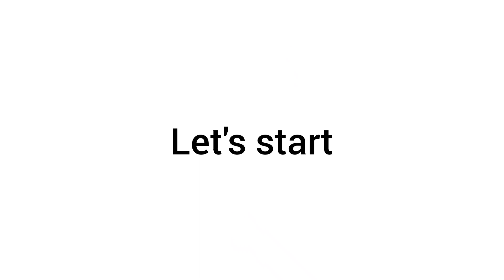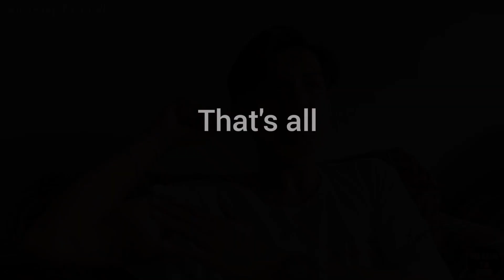Moymoy (Siquijor Viners) vs Pakundo (Maasim Ta Vines) [Acting Moments]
Credits to:
                   Siquijor Viners &